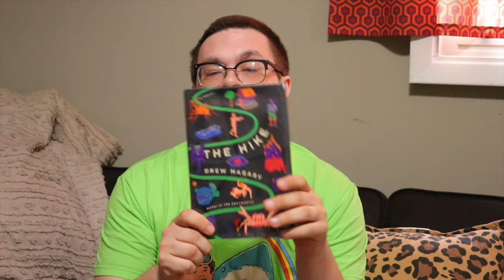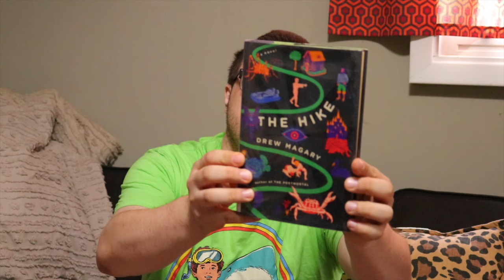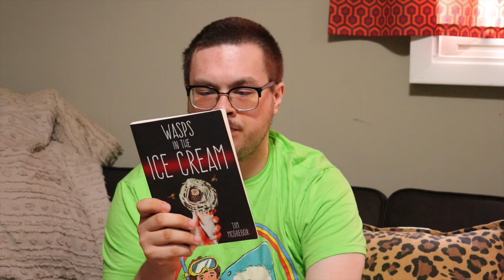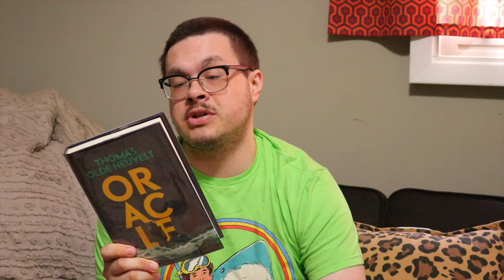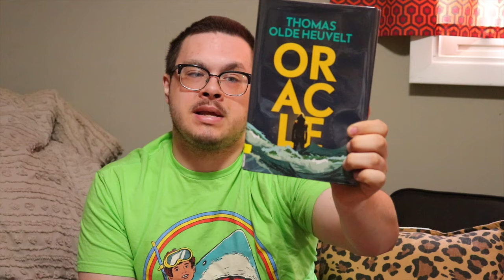Library Book Haul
▪️BOOKS MENTIONED▪️
Wasps in the Ice Cream
The Last One
Don't Fear the Reaper
The Hike
This Skin Was Once Mine
The Other Side of Night

-SD card
-hand held tripod